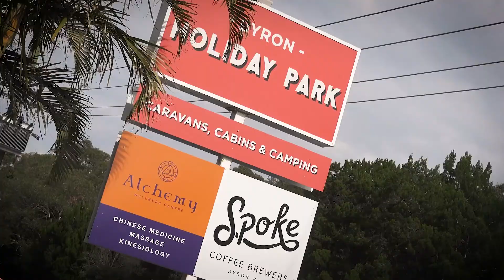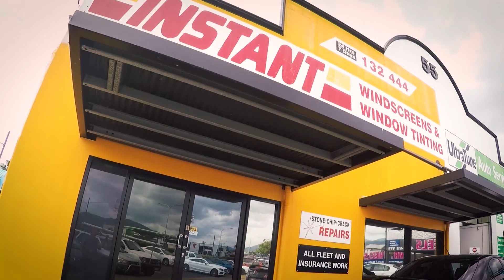Two Strays Episode 4 Two Strays In The Tropics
Rusty gets a twinkle in his eye and a bee in his bonnet!

We hope you enjoy our next adventure!